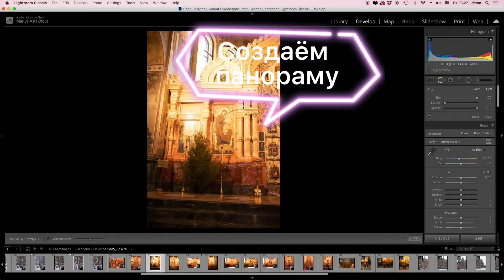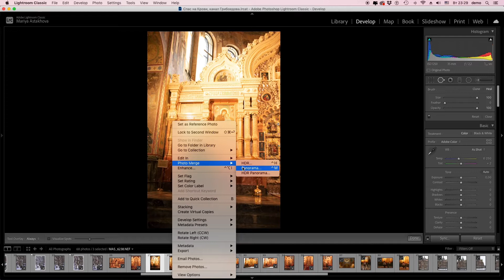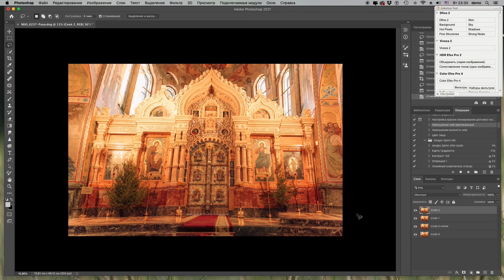Как сделать панораму высокого разрешения. Фотограф - Астахова Мария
Как поместить всё в кадр и сделать фото, чтобы его потом можно было распечатать (высокого разрешения).